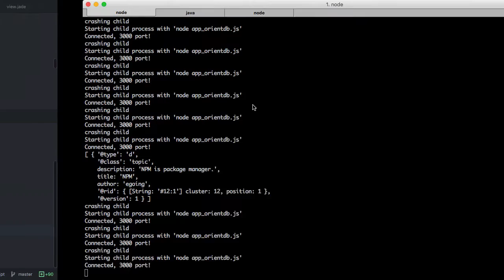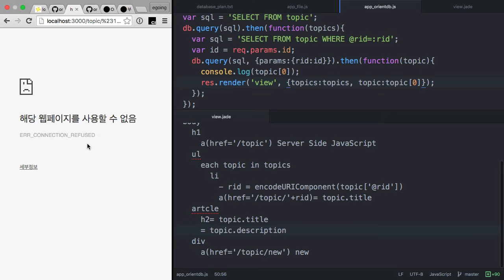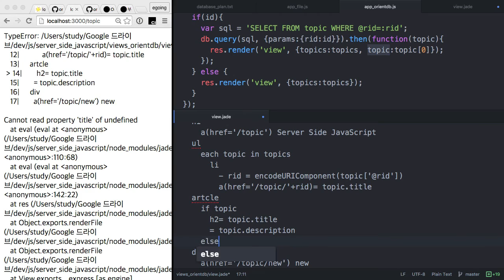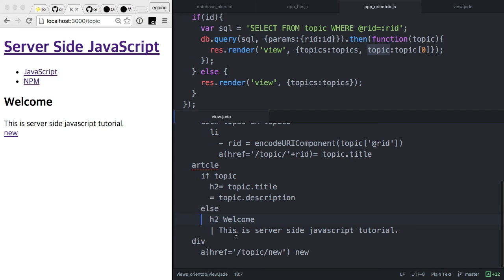서버 측 JS - 데이터베이스 - orientdb로 웹앱제작 9 : 읽기 2 상세보기